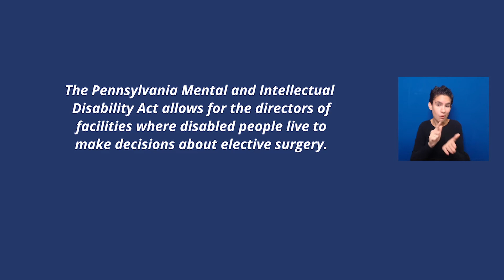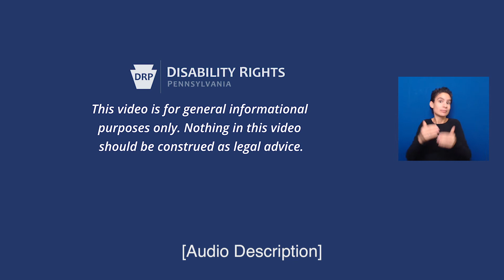Alternatives to Guardianship Question 11: Child with Intellectual Disability and Lives in Group Home